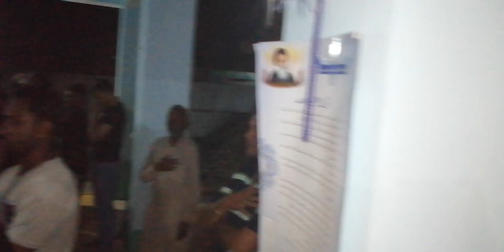6mohrram 2019 salaam(Ghalib Ali) Arman nikalu Muradpura azadari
MURADPURA azadari 2019